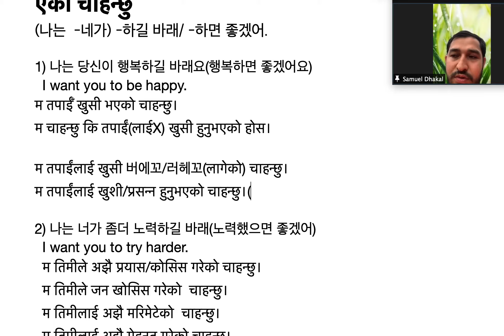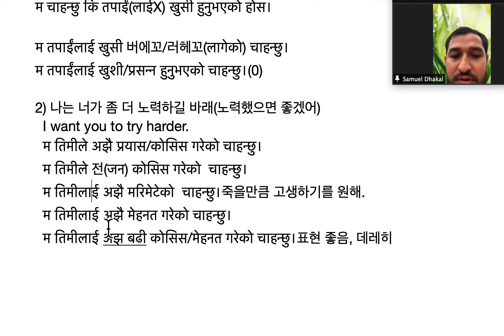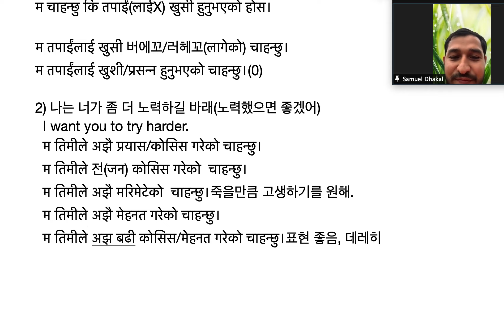52.오늘의 미션) I want you to- एको चाहन्छु (나는 -네가) -하길 바래/ -하면 좋겠어.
52.
오늘의 미션) I want you to-
एको चाहन्छु
(나는  -네가) -하길 바래/ -하면 좋겠어.

1) 나는 당신이 행복하길 바래요(행복하면 좋겠어요)
म तपाईँ खुसी भएको चाहन्छु।
म चाहन्छु कि तपाईं(लाईX) खुसी हुनुभएको होस।

म तपाईंलाई खुसी 버에꼬/러헤꼬(लागेको) चाहन्छु।
म तपाईंलाई खुशी/प्रसन्न हुनुभएको चाहन्छु।(0)

2) 나는 너가 좀 더 노력하길 바래(노력했으면 좋겠어)
  I want you to try harder.
  म तिमीले अझै प्रयास/कोसिस गरेको चाहन्छु।
  म तिमीले 전(जन) कोसिस गरेको  चाहन्छु।
  म तिमीले अझै मरिमेटेको  चाहन्छु।죽을만큼 고생하기를 원해.
  म तिमीले अझै मेहनत गरेको चाहन्छु।
  म तिमीले अझ बढी कोसिस/मेहनत गरेको चाहन्छु।표현 좋음, 데레히